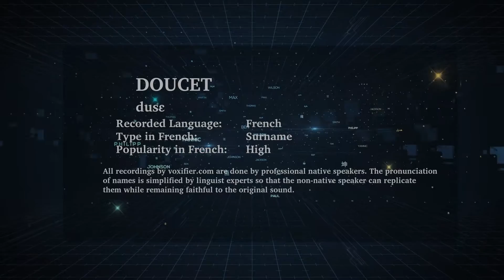How to Pronunce Doucet in French - Voxifier.com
This is the French pronunciation, popularity, and phonetics recording of the surname Doucet. The same name may exist in other languages with different pronunciations.